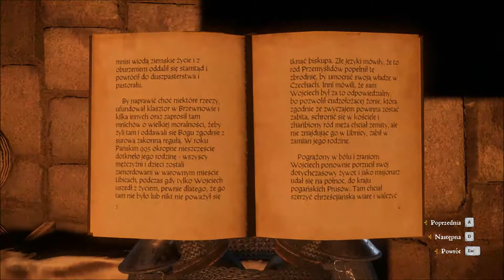Kingdom Come: Deliverance 👑 - odc.32 - Wypadek wyjaśniony - gameplay PL [POBOCZNE]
Cześć :) Jest to 32. część gameplay'u z gry Kingdom Come: Deliverance po polsku - ponad rok po premierze w 2018 i po niedawnej dużej aktualizacji gry, naprawiającej wiele błędów. Dzisiaj zakończymy sprawę wypadku w klasztorze, za co pan Dziwisz będzie nam bardzo wdzięczny.

W każdym z odcinków z tej gry będę pokazywał przykładowy sposób przechodzenia danego zadania/zadań - nie tylko fabularnych, przy okazji poznając historię Henryka ze Skalicy.

Lista zadań z tego odcinka:
- zadanie poboczne "Dom Boży"
01:22 - "Wypytaj Leszka o czaszkę i jak się tam znalazła"
03:26 - "Powiedz mistrzowi strzechy o pochodzeniu kamienia"
07:30 - "Spotkaj się z Leszkiem i Zmolą pod rusztowaniem, po zmierzchu"
08:28 - "Rozejrzyj się na górze rusztowania"
16:00 - "Dogoń Zmolę i zatrzymaj go"
26:48 - "Powiadom pana Dziwisza o wyniku dochodzenia"

Oczywiście, każde lub prawie każde zadanie w Kingdom Come można przejść na kilka różnych sposobów.

Język: EN
Napisy: PL
Nazwa gry: Kingdom Come: Deliverance
Producent: Warhorse Studios s.r.o. (Koch Media GmbH)
Wydawca: Deep Silver (Koch Media GmbH)
Silnik gry: CryEngine (Crytek GmbH)
Reżyseria i scenariusz: Daniel Vávra
Kompozytorzy: Jan Valta i Adam Sporka
Projektant: Viktor Bocan
Główny programista: Tomáš Blaho
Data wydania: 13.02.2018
Wersja na PC
Ta licencjonowana aplikacja została opracowana przez lub w imieniu i jest własnością Warhorse Studios s.r.o. Licencja Open Source.